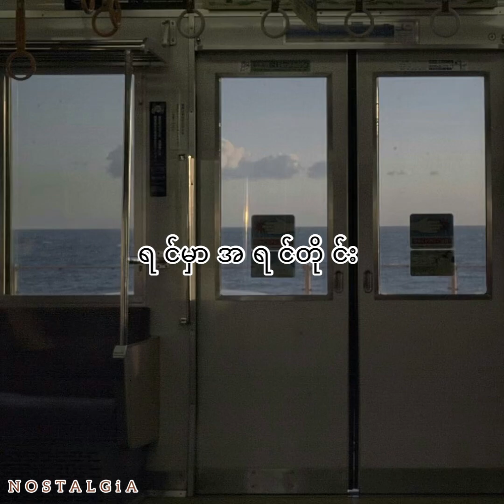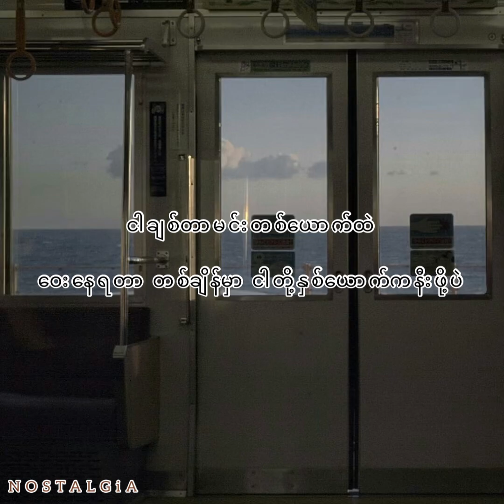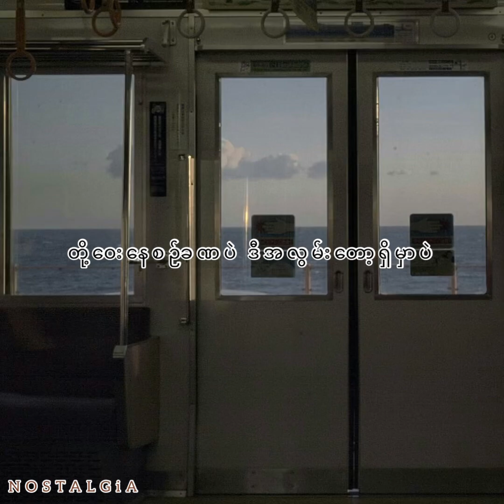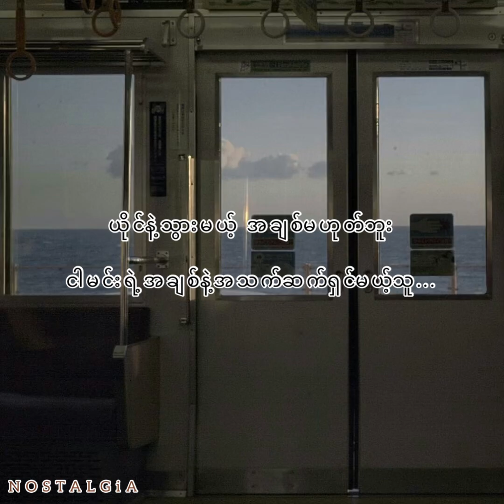ရင်မှာအရင်တိုင်း // အစ္စဏီ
//   ငါ့ရင်မှာအရင်တိုင်း မင်းကရှင်သန်နေမှာပဲ

 တစ်ကယ်လို့အိမ်မက်ဖြစ်နေလည်း မနိုးထလိုက်ပါနဲ့  //

Back to good old days! 🖤